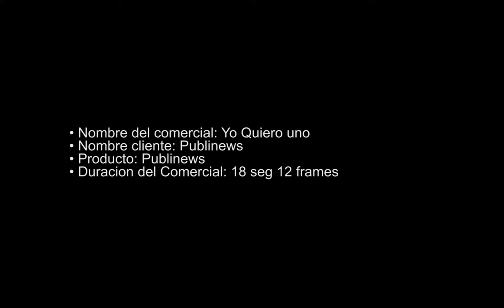Yo quiero uno, quiero mi Publinews